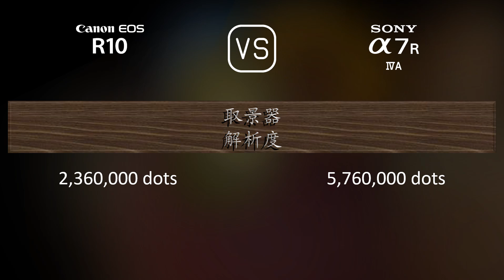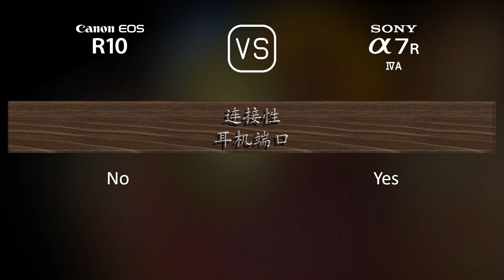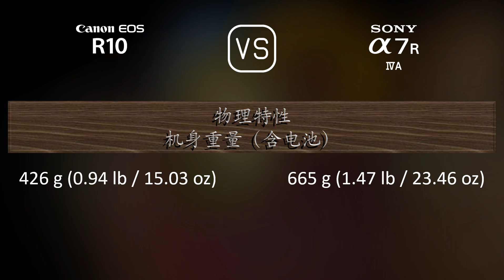Canon EOS R10 与 Sony A7R IVA 的规格比较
本视频是 Canon EOS R10 与 Sony A7R IVA 的功能概述和规格比较 (comparison of specifications)，希望对您有所启发。感谢您的支持。

00:25 推出
00:33 机身
00:40 传感器
01:01 图片
01:16 光学与对焦
01:41 屏幕
01:58 取景器
02:13 摄影功能
03:06 录像功能
03:20 贮存
03:24 连接性
03:49 物理特性
04:07 杂项